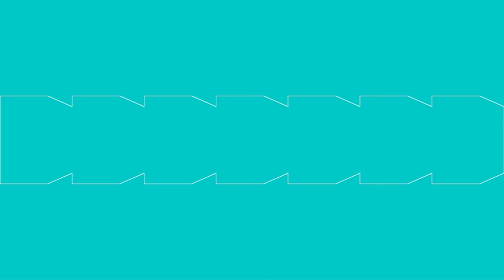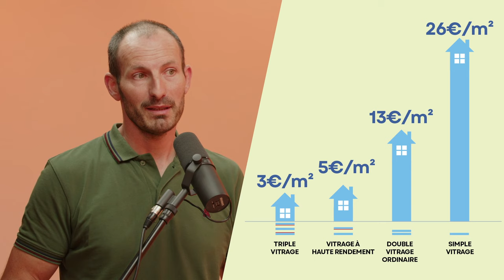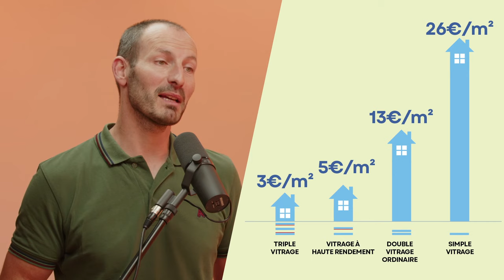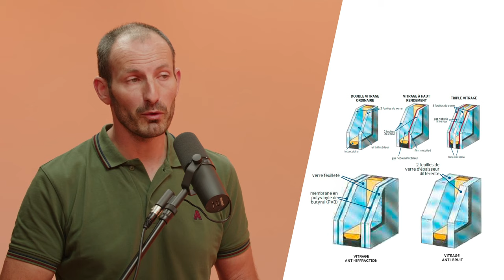Châssis : rénovations, primes et conseils 🚧🥽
📢 Bienvenue dans cet épisode de l’actu conso de Testachats, l’organisation qui défend vos droits en tant que consommateur en Belgique. 💪

Au programme :

• Pourquoi remplacer ses châssis ?
• Est-ce vraiment nécessaire et quand le faire ?
• Quel type de châssis choisir, avantages inconvénients des différents types disponibles ?
• Une fois le châssis et le vitrage choisis, à quoi faire attention lors du placement ?